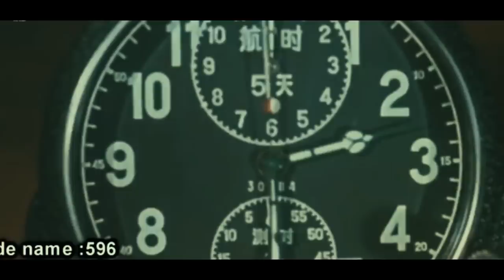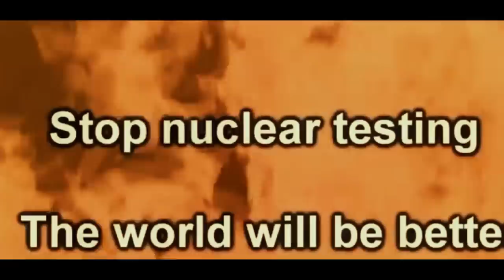दुनिया का सबसे विध्वंसक हथियार कौन सा है Nuclear Weapon VS Chemical Weapon || INDIA TALKS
DESTROYED BY  -  SAHIL CHAUDHARY

A nuclear weapon (also called an atom bomb, nuke, atomic bomb, nuclear warhead, A-bomb, or nuclear bomb) is an explosive device that derives its destructive force from nuclear reactions, either fission (fission bomb) or from a combination of fission and fusion reactions (thermonuclear bomb). Both bomb types release large quantities of energy from relatively small amounts of matter. The first test of a fission ("atomic") bomb released an amount of energy approximately equal to 20,000 tons of TNT (84 TJ).[1] The first thermonuclear ("hydrogen") bomb test released energy approximately equal to 10 million tons of TNT (42 PJ). A thermonuclear weapon weighing little more than 2,400 pounds (1,100 kg) can release energy equal to more than 1.2 million tons of TNT (5.0 PJ).[2] A nuclear device no larger than traditional bombs can devastate an entire city by blast, fire, and radiation. Since they are weapons of mass destruction, the proliferation of nuclear weapons is a focus of international relations policy.

A chemical weapon (CW) is a specialized munition that uses chemicals formulated to inflict death or harm on humans. According to the Organisation for the Prohibition of Chemical Weapons (OPCW), "the term chemical weapon may also be applied to any toxic chemical or its precursor that can cause death, injury, temporary incapacitation or sensory irritation through its chemical action. Munitions or other delivery devices designed to deliver chemical weapons, whether filled or unfilled, are also considered weapons themselves."[2]